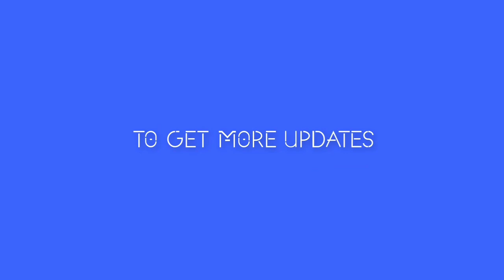Old song /30secVideoStatus /WhatsAppStatusVideo /TheBakaitiTime